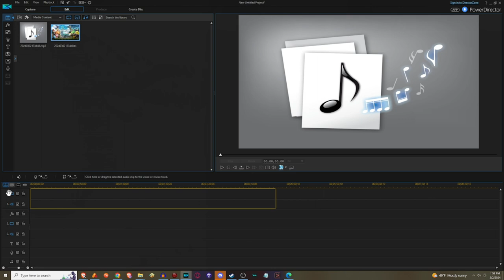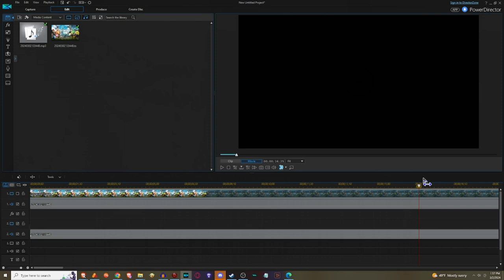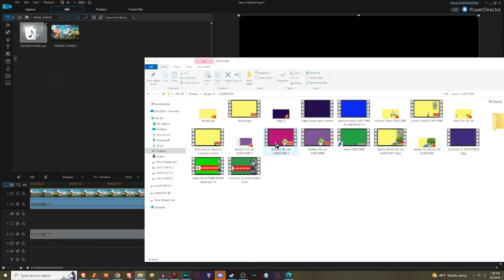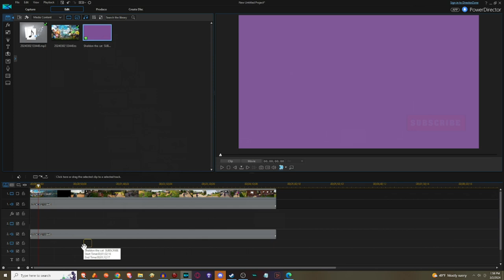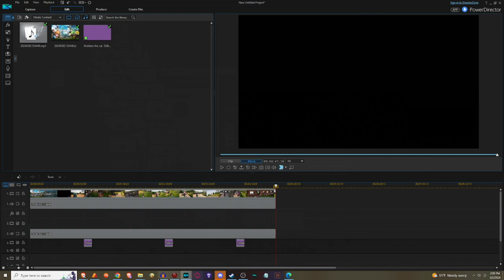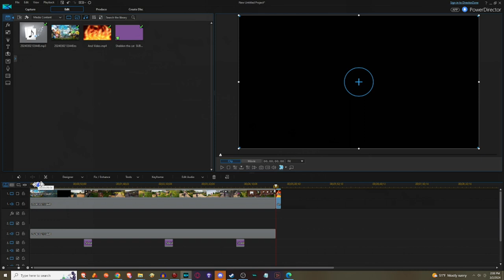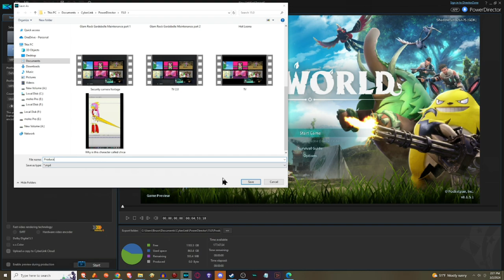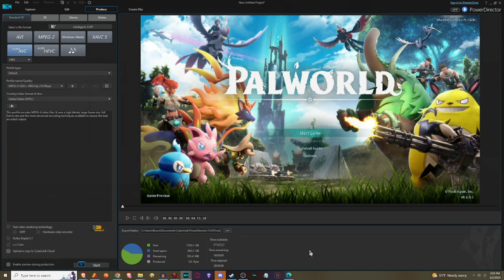Behind the scenes of editing a gameplay video